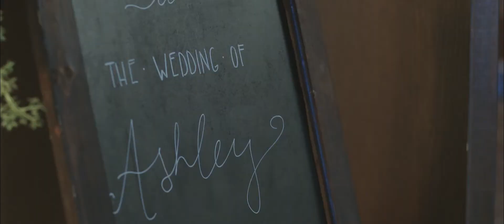Wedding Video | Ashley + Alex | Avon, Indiana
Wedding Venue: Washington Township Pavilion Center